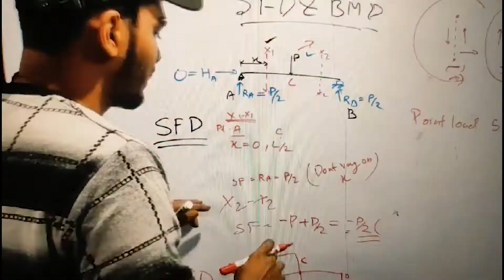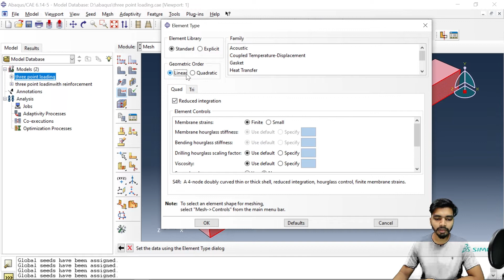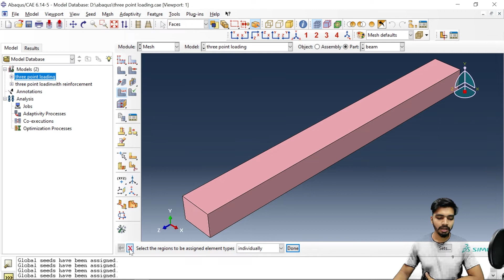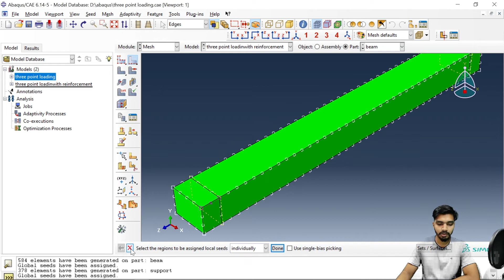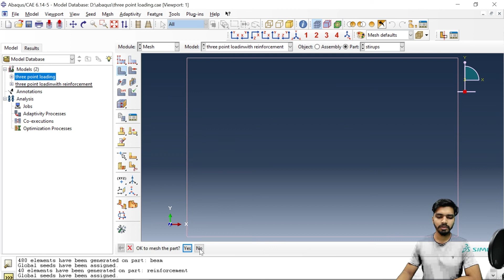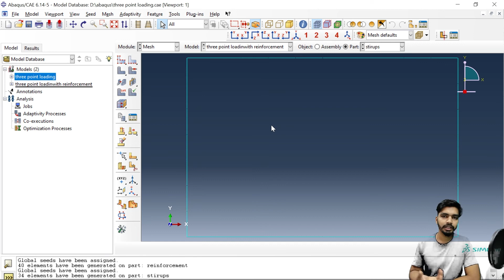Meshing in ABAQUS | Abaqus basic | Abaqus tutorials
This video shows ABAQUS tutorials for beginners. This video shows how to intersect of reinforced concrete in ABAQUS. This tutorial provides an overview of the graphical user Interface (CAE) of the FEM simulation software Abaqus.
The “Meshing” module is explained in detail here.